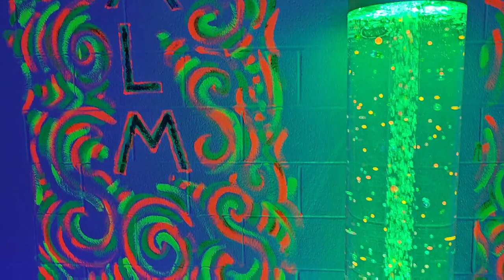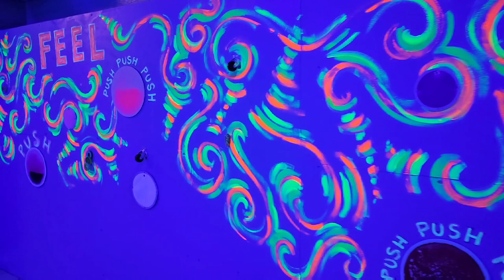Sensory Room | south shore international prep high school | Chicago Public Schools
Sensory Room environment with tactile, gross, and fine motor activities.  Customized Sensory Room glow art for calming visual simulation